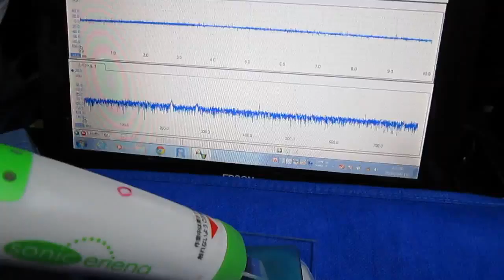超音波発振制御プローブの製作技術 Ultrasonic probe